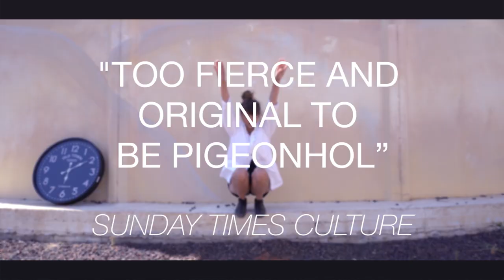Noga Erez — Off The Radar (Official Album Trailer)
'Off The Radar', out 2 June 2017 on City Slang Records